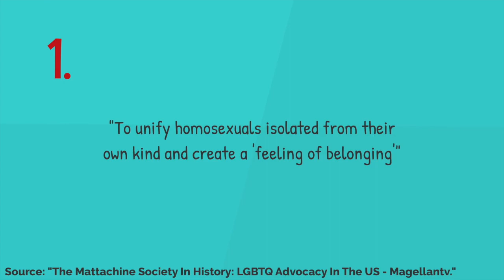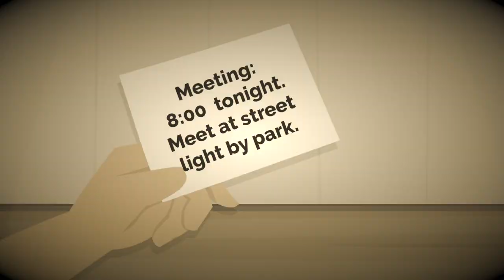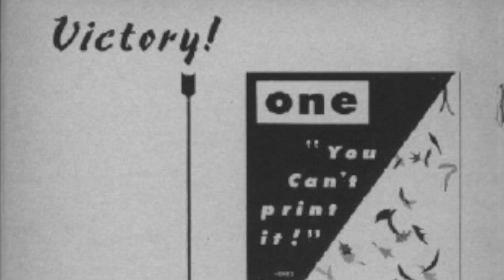Episode Two: The Mattachine Society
Episode Two looks at one of the first queer organizations in America that was created following the group consciousness sparked by WWII.

For more information on the Mattachine Society check out the podcast "Mattachine: A queer serial" using this